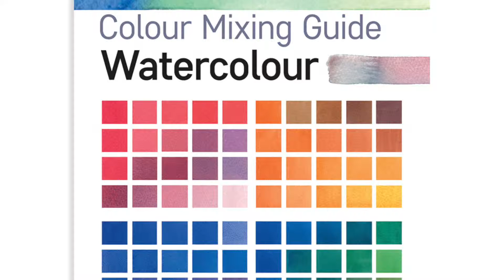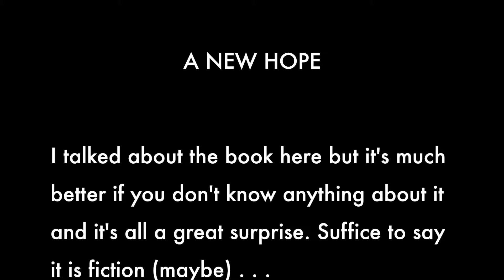XMAS LOOT | FAVE BOOKS 2017 | 2018 THOUGHTS | MONACO ART PROJECT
1. XMAS LOOT
( or 🎵 I’m so excited 🎵 and I just can’t hide it 🎵 )
Minnie Small: Art Journal Every Day 2018 · 5 Sketchbook Journalling Tips · Document Your Year with Art

2. FAVE BOOKS 2017
Dept. of Speculation by Jenny Offill
The Rise and Fall of D.O.D.O. by Neal Stephenson & Nicole Galland
Tiny Beautiful Things: Advice on Love and Life from Dear Sugar by Cheryl Strayed

3. 2018 THOUGHTS

4. MONACO ART PROJECT
January - - - - Unnatural cup?!

xoxoxox